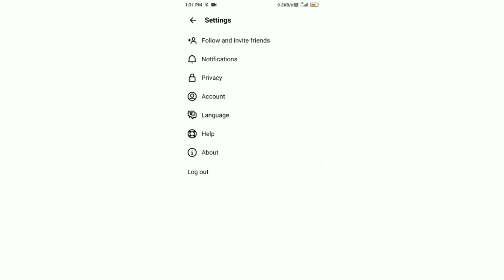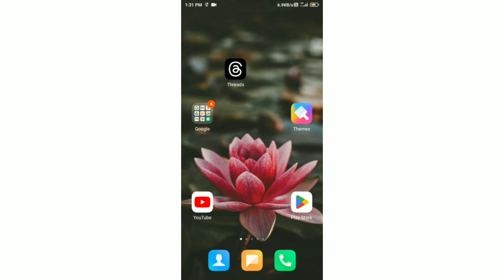Threads App Par Account Private Kaise Kare !! How To Private Account On Threads App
1. Threads App par account Private Kaise karna
2. How To Private Account on Threads App